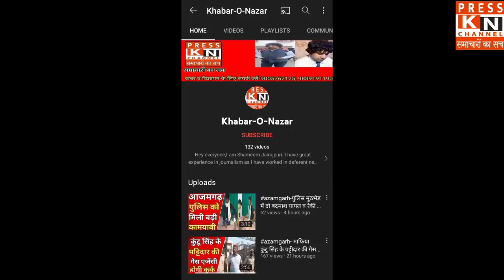azamgarh दीवानी बार एसोसिएश चुनाव के लिए पोलिंग हुई खत्म, प्रत्याशियों का फैसला 17 को।